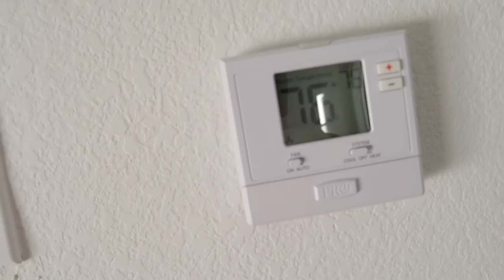1ST NIGHT IN OUR HOUSE! **FINALLY MOVED IN**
This is the day that so many of you (and WE) have been waiting for!! We are MOVING IN TO OUR HOUSE!! We hope you enjoy this vlog and we cannot wait to share more of our life in the new house!

Facebook.com/TheWanderingWyatts
Facebook.com/BlueBlairyFitness

:::WHAT WE DO FOR A LIVING:::
Blair's Business:
ONLINE COACHING - CUSTOM WORKOUT PROGRAMS & HEALTH COACHING

--Opti-Reds 50 - power-packed antioxidant boost to promote immune, heart, and cardiovascular health:
--Daily Stack - save $ on bundles!

Matt's Work:
greenbirdy.co

FRÈ SKINCARE
Use 'Blair' to save 10% on every order